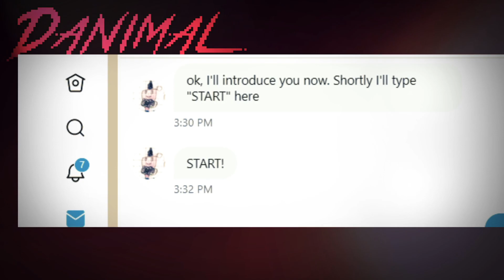Danimal Cannon live @ CHIPS Festival